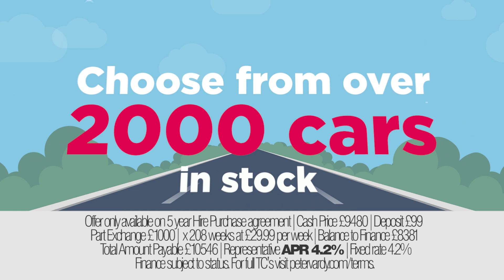Corsa Sting Roadtrip TV Ad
Massive 67 plate savings!

Cost Price new Vauxhalls & the UKs best payments!

Delivery Mileage 67 Plate Corsa 1.4 Sting From £99 Deposit & £29.99 Per Week.